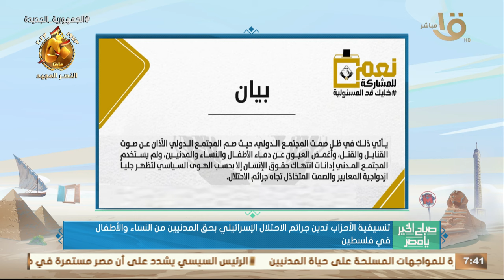تنسيقية الأحزاب تدين جرائم الاحتلال الإسرائيلي بحق المدنيين من النساء والأطفال في فلسطين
صباح الخير يا مصر | تنسيقية الأحزاب تدين جرائم الاحتلال الإسرائيلي بحق المدنيين من النساء والأطفال في فلسطين